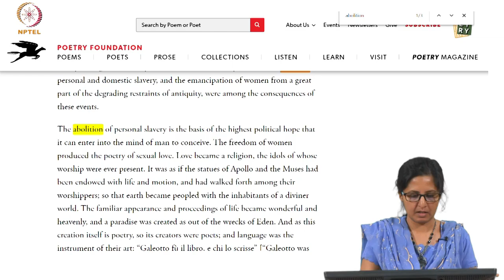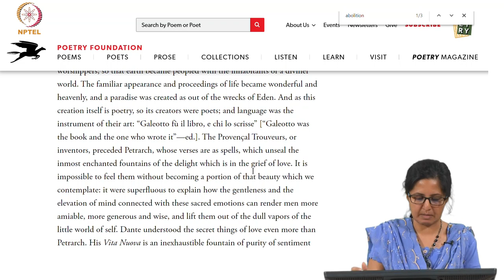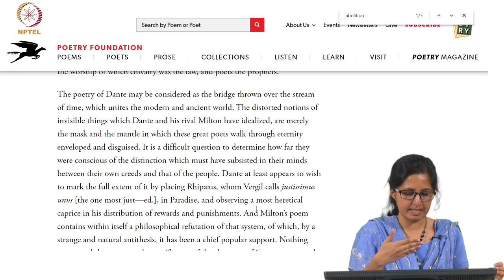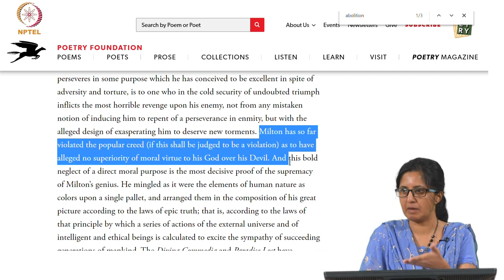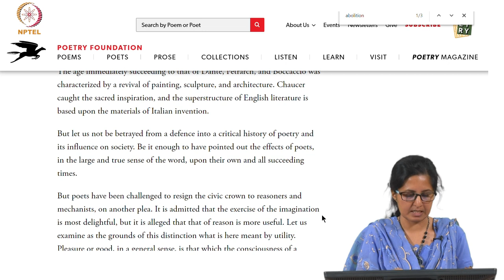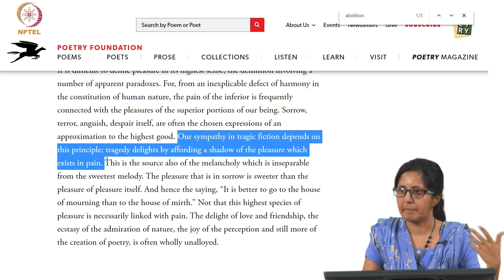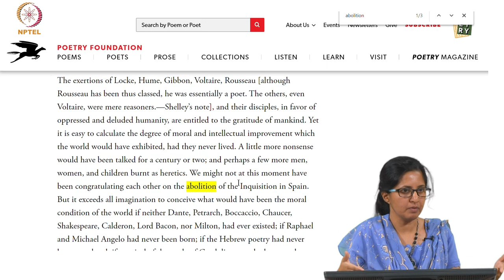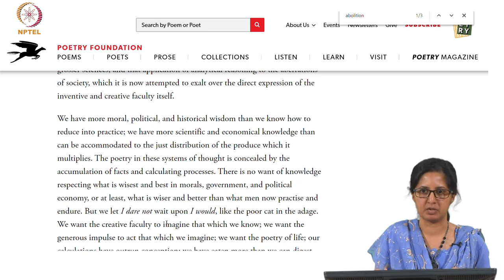Shelley's A Defence of Poetry Part -3